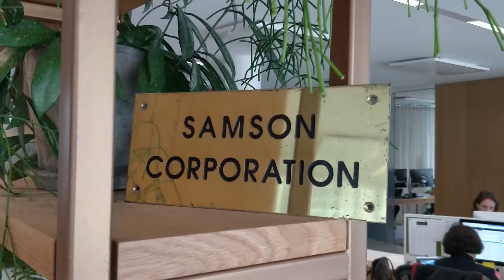Samson Corporation | Engaging other on the carboNZero journey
A few weeks ago, Samson Corporation Ltd achieved carboNZero certification to smash their 2030 sustainability target more than a decade ahead of schedule!
Their focus is not just on reducing their own carbon emissions but also on engaging their tenants, contractors and other stakeholders and bring them along on their journey.
Samson's Sustainability Manager, Celia Wells gives us insight into Samson's motivations and next steps with environmental sustainability.
forlease.co.nz